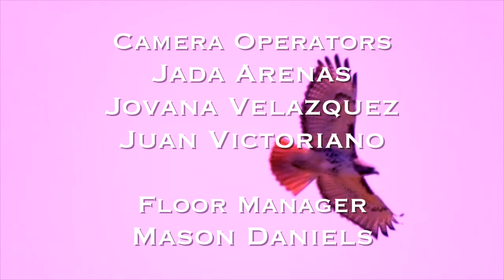HNN - May 12th, 2022 (ep. 103)